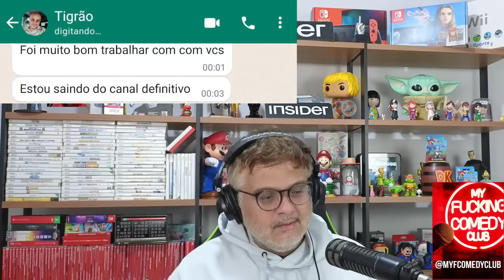Programa do Diguinho - 24/01/2024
Programa do Diguinho, o melhor programa de rádio da internet.

Esse programa é um oferecimento de:
Insider Store.
Compre na Insider, utilize o cupom DIGUINHO15 e ganhe descontos de 15% em qualquer compra!